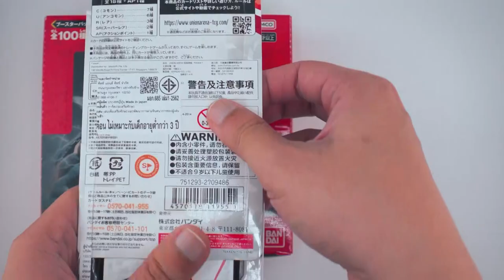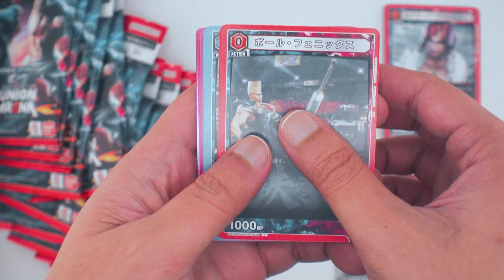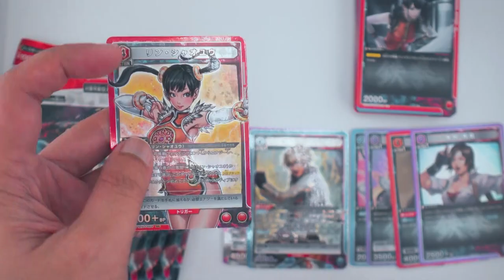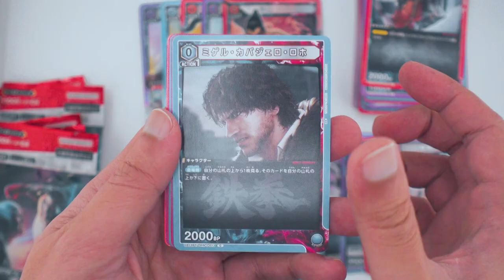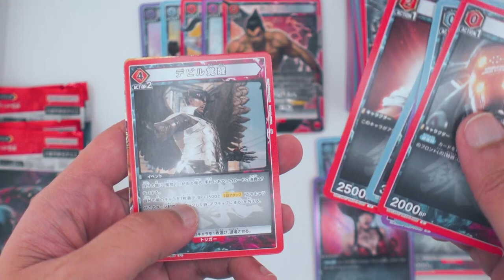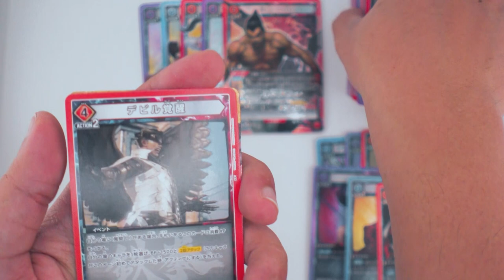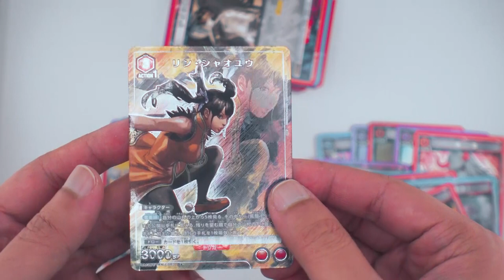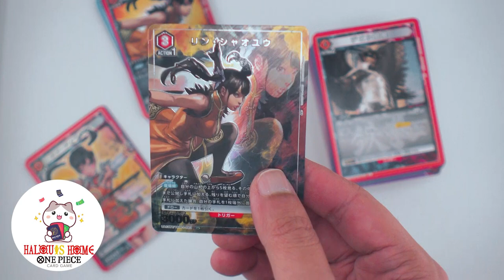ขนของ (เล่น) เข้าบ้าน EP 05 [ หนอนเล่น ]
สนใจการ์ดเกม one piece และการ์ดเกมอื่นๆไปในเพจ halouis home ได้เลย

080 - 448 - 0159